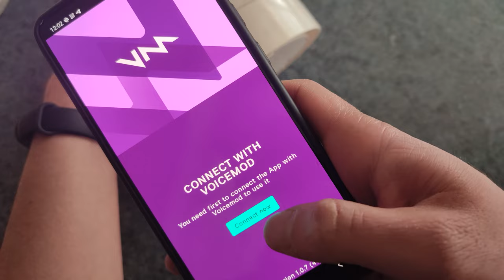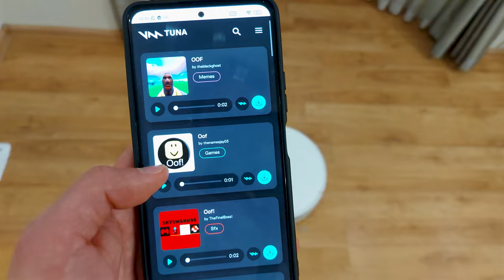[April fools] Introducing Voice Changer for Home Appliances - Voicemod Home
We're breaking sound barriers to bring you our most impressive innovation in voice technology yet - Voicemod Home!🏠🔊

⬇️ Click “Show More” for additional info ⬇️

Smart devices follow us in every step of our lives, but what do we actually know about them? What do they think about us? The new Voicemod Home app breaks the silence by giving your devices the ability to speak for themselves! Now you can know what your kettle feels when it boils your tea, or have a lively debate with your fridge about what's best for dinner. Voicemod Home will grant your devices the capacity for care, worry and love, as well as the ability to cordially express those feelings in one of the many available voices and sounds. Try Voicemod Home today and gift your devices the voice they've always wanted!

Voicemod is an all-in-one audio solution that you can use anywhere! Our application is compatible with Discord, TeamSpeak, Skype, and more to cater to all of your voice chat needs. Want to use our sounds in-game? Try out our features while playing CS:GO, PUBG, Valorant, League of Legends, Rust, and more. With Voicemod, sound is your playground.